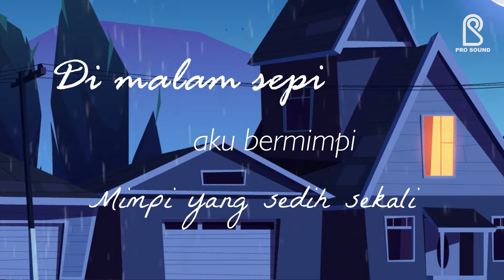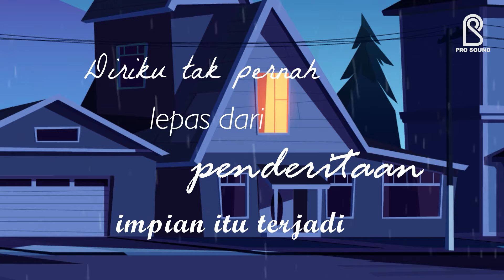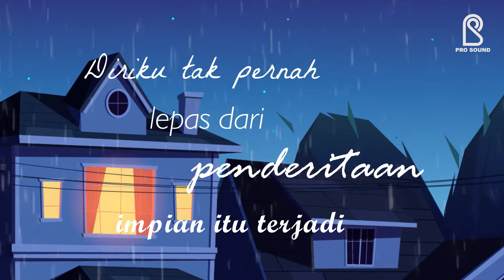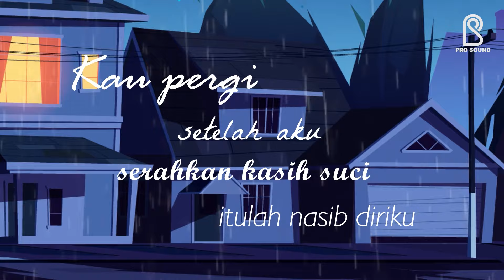Rossa - Mimpi Sedih | Remastered 2024 Official Lyric Video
🌙 MIMPI SEDIH 🌙
Bersiaplah untuk hanyut dalam emosi mendalam lewat lagu "Mimpi Sedih" dari diva Indonesia, Rossa. Lagu ini menggambarkan perjalanan hati yang penuh rindu dan kehilangan, dengan melodi yang melankolis dan lirik yang menyentuh hati. Vokal khas Rossa membawa kekuatan emosional yang begitu nyata, membuat "Mimpi Sedih" menjadi teman sempurna untuk momen refleksi Anda.

✨ Dengarkan sekarang di Channel YouTube Prosound Records Official!
Channel ini menghadirkan koleksi musik legendaris Indonesia dari musisi-musisi ternama seperti Rossa, KARIMATA, KLa Project, The Rain, dan masih banyak lagi. Jadikan ProSound Records Official sebagai tujuan utama Anda untuk menikmati musik berkualitas.

🎧 Mengapa Anda harus mendengarkan "Mimpi Sedih"?
✅ Lirik yang menyentuh hati, menggambarkan perasaan rindu dan kehilangan
✅ Vokal Rossa yang penuh penghayatan dan keindahan
✅ Aransemen musik yang menghadirkan kehangatan dan kedalaman emosi

💡 Jelajahi ProSound Records Official untuk:
🎵 Koleksi musik terbaik dari berbagai genre dan era
🎙️ Playlist eksklusif yang menyertai setiap momen Anda
📀 Lagu-lagu yang menghidupkan kembali kenangan dan inspirasi

💬 Dukung karya kami dengan cara:
👍 Like video ini untuk mendukung musik Indonesia
📢 Share lagu ini kepada teman dan keluarga Anda
💬 Tinggalkan komentar tentang apa arti "Mimpi Sedih" bagi Anda

Biarkan "Mimpi Sedih" menjadi teman perjalanan hati Anda. Bersama musik, mari kita lewati setiap mimpi dan kenyataan yang penuh makna. Selamat mendengarkan! 🎵✨